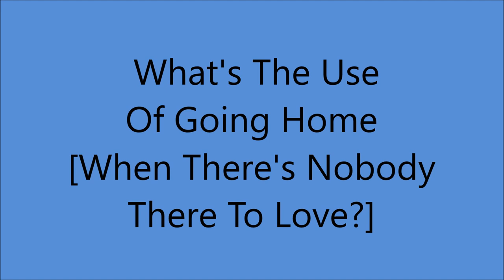Billy Murray - What's The Use Of Going Home [When There's No One There To Love? [1915].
[Written by  Grant Clarke - James V. Monaco]
Recorded  April 1916
by Helen Clark and Joseph A. Phillips
       on Edison 2930 [cylinder]

Issued  as Billy Murray and Irving Kaufman
            on Victor  17926 B

Recorded  4  November 1915   Camden, New Jersey -
Billy Murray [vcl refrain/vcl duet/vcl refrain/vcl duet]
Irving Kaufman [vcl leader/vcl duet/vcl refrain/vcl duet]
with  Orchestra   Conducted by  Walter B. Rogers

1st Recorded  1897 on Cylinder with Matt Keefe [tenor and yodeller]